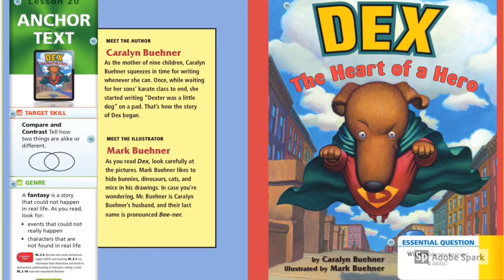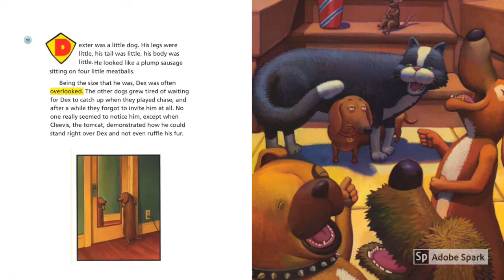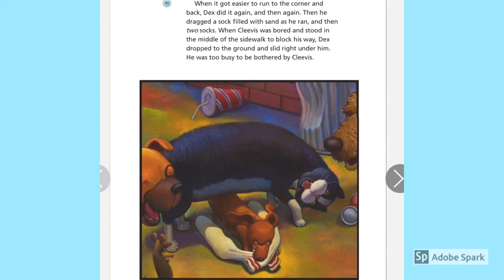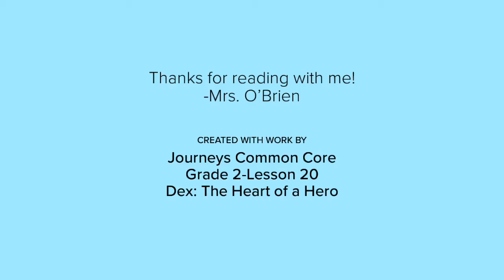Dex The Heart of a Hero Chunked-Part 1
To use in Nearpod lesson